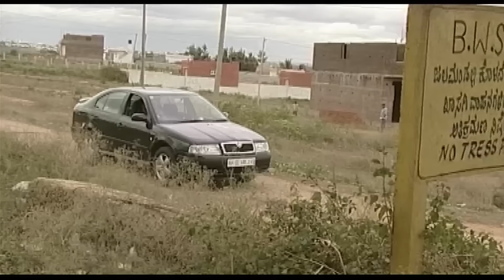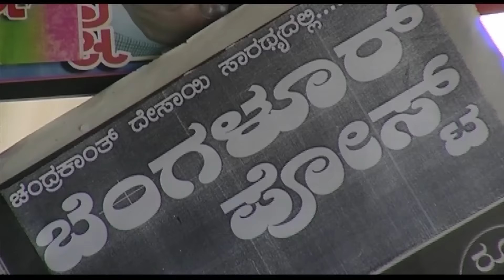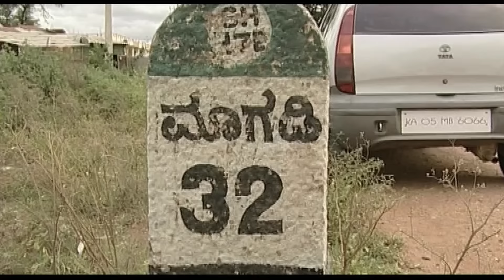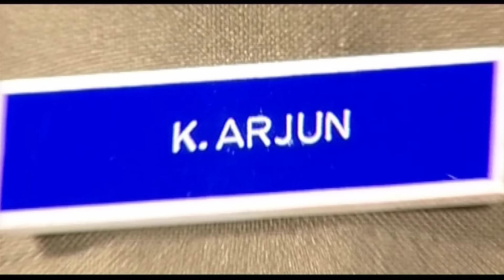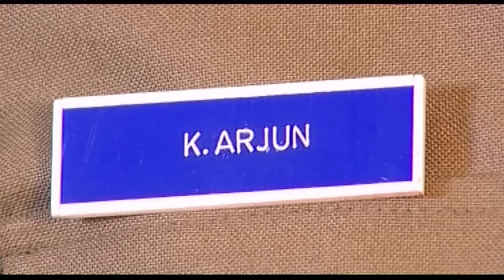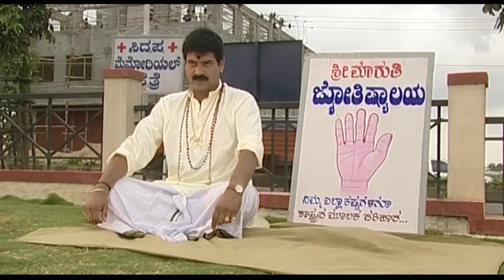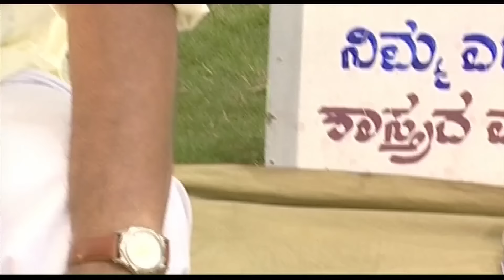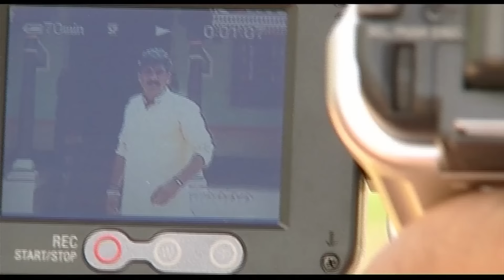South Hindi dubbed Romantic Action Movie Full HD 1080p | Devaraj, Shobjraj, Gurudat | Love Story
Presenting Devaraj, Shobjraj, Gurudat Musari Starring superhit movie "Jadugar​KaKahar".